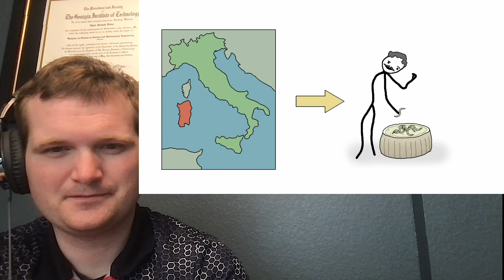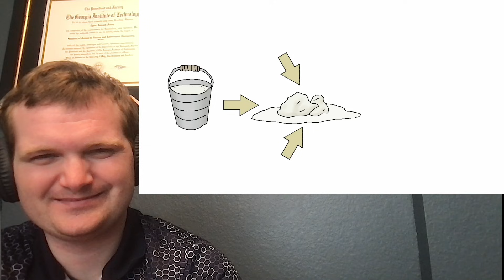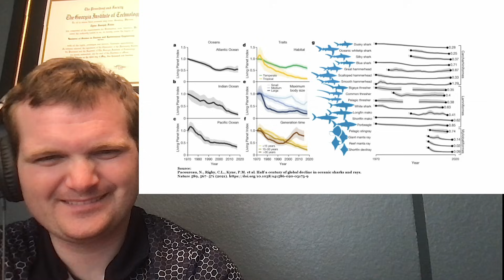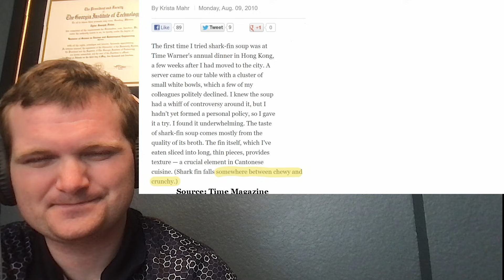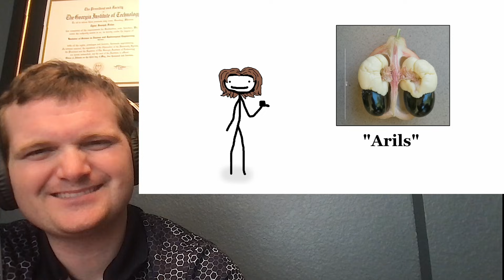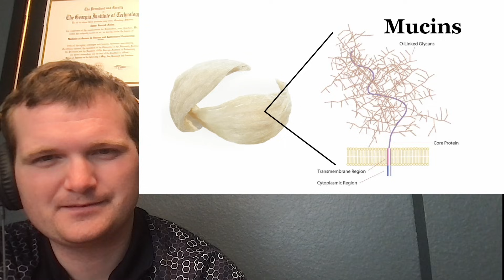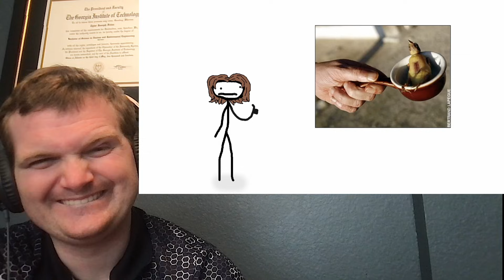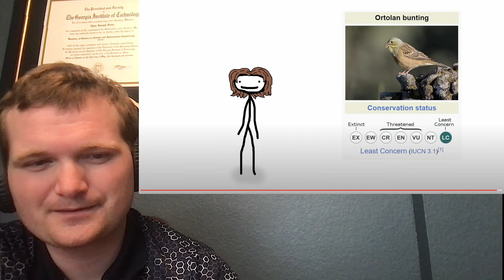Nuclear Engineer Reacts to Sam O'Nella Academy "Banned and Controversial Foods"